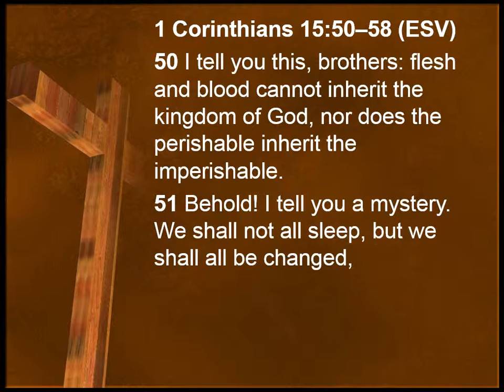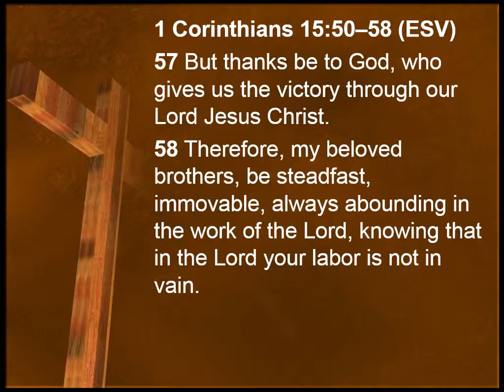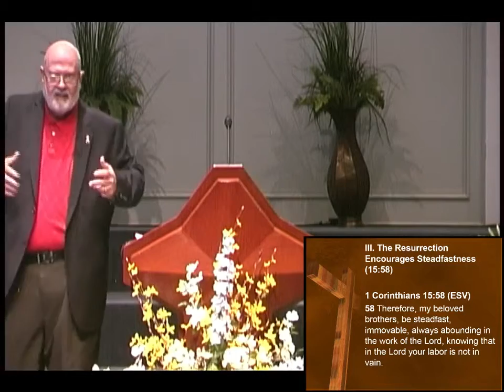The Death of Death in the Resurrection of Jesus Christ